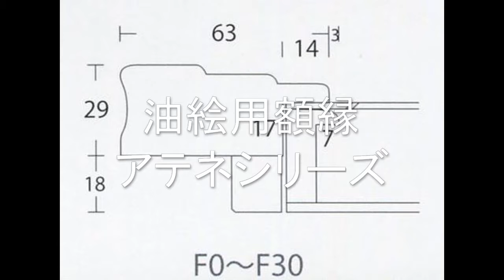油絵用額縁 アテネ F4 アイボリー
ヤフオク！ストアの
にて販売しています。
Yahoo!ショッピングストアページ